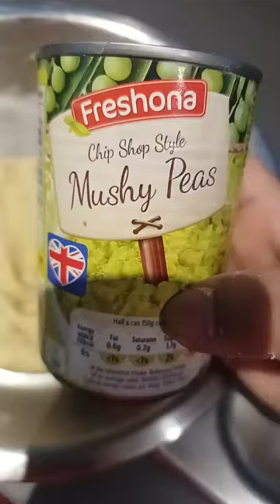UKতে আমাদের প্রথম রথ/বানালাম পুর ছাড়াই কড়াইশুঁটির পরোটা তাও আবার ভীষন healthy wayতে